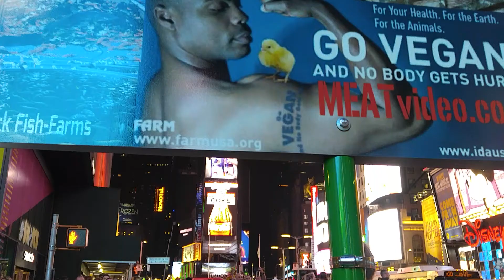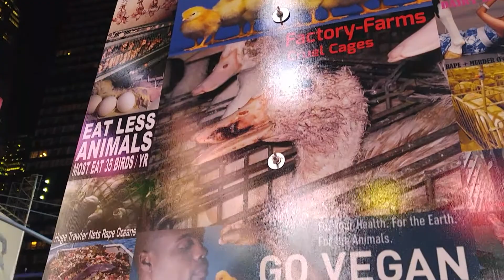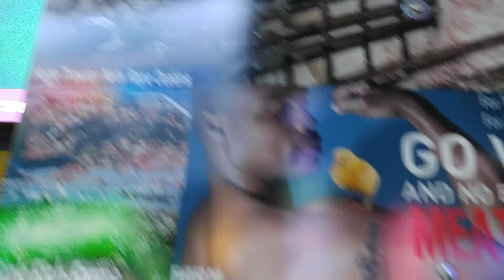NYC - Times Square VEGAN (Words of Wisdom) Respect All Animals